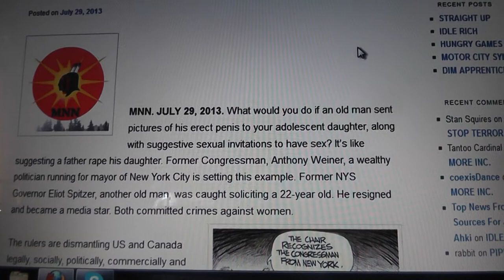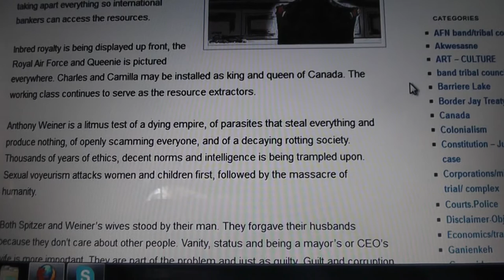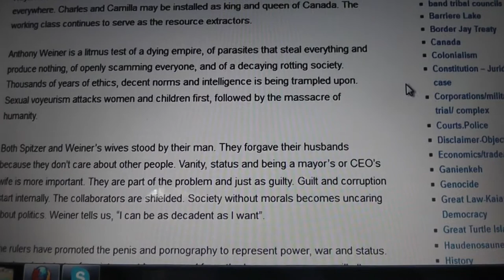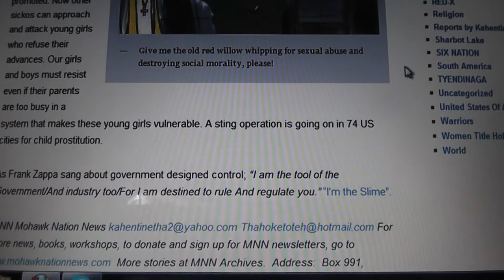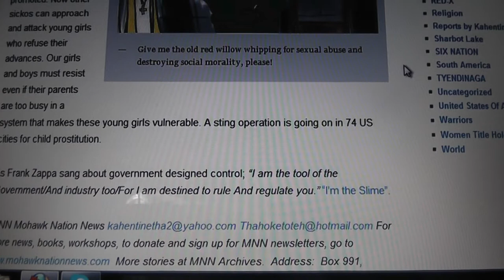Mohawk Nation News Straight Up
Mohawk Nation News